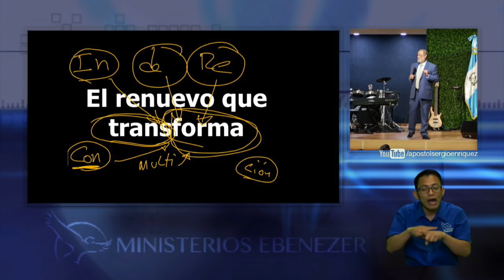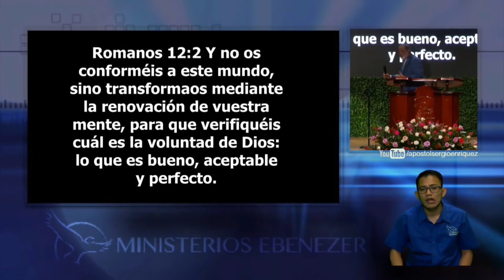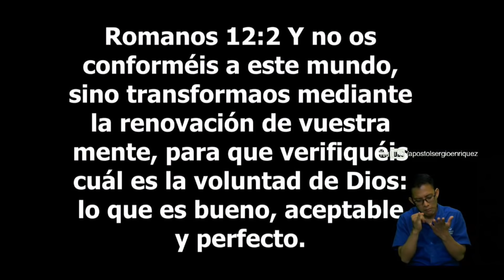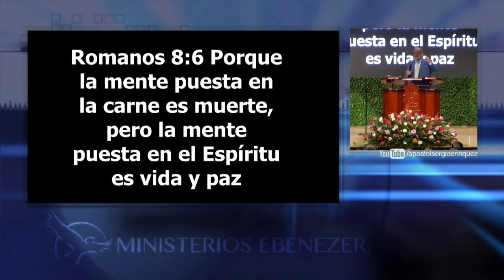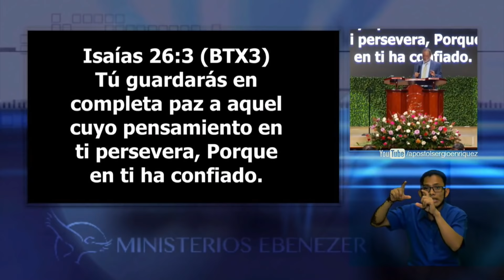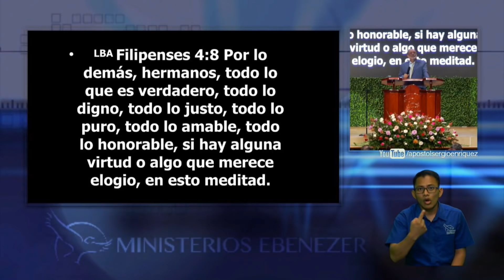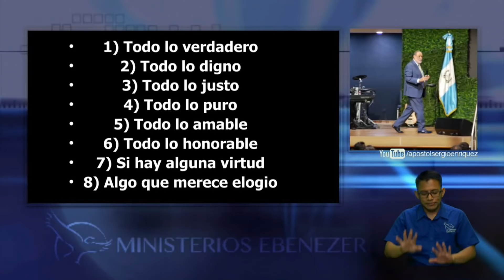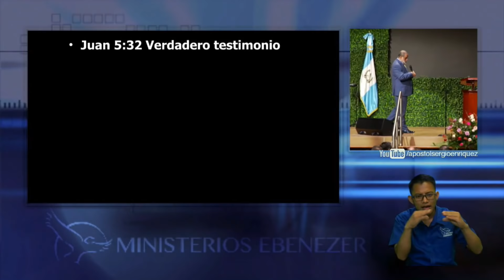El renuevo que transforma - Apóstol Sergio Enriquez O. - miércoles 27/03/2019.